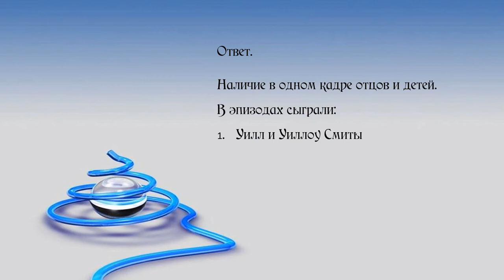Киновопрос 33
В чем сходство этих эпизодов?